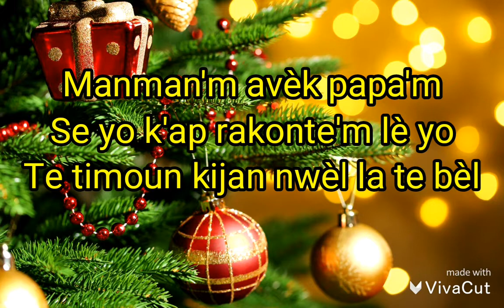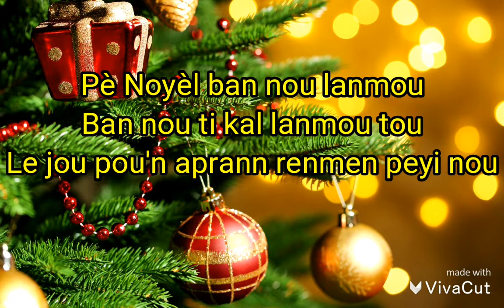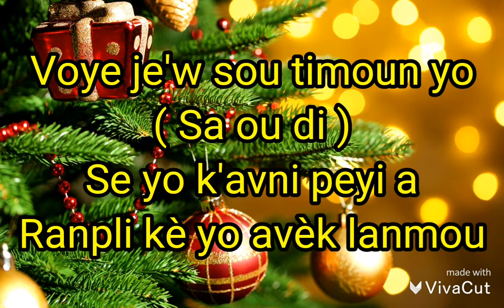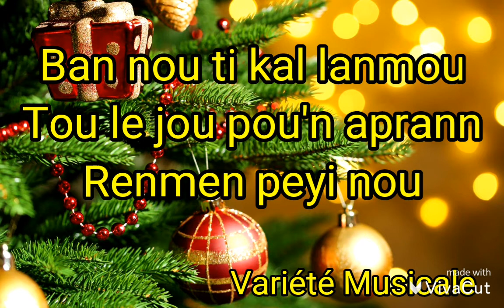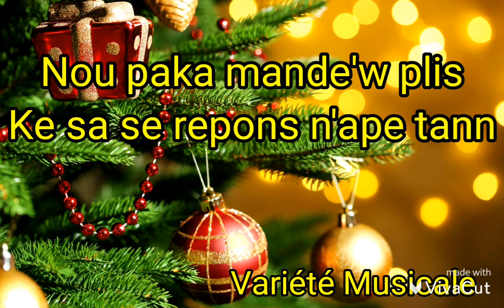LYRICS NWÈL ALEXIS JEAN DIEUSEUL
Konkou chante Nwèl 1999

Aprann konn pawòl bèl mizik nwèl pase yo, pa neglije di nou sa' w renmen ki lòt mizik pawòl pou'n met pou ou.

Pa bliye abone ak chanel, like, pataje'l , mete kòmantè se lik pral di nou ki sa'w vle nou fè pou'n satisfè'w